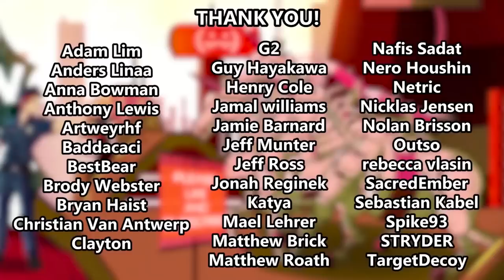Smash Bros Ultimate with the Boys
Jovenshire, Wes and Sohinki came over and we played some Smash Bros Ultimate! There's a mode called SmashDown that Joven was really excited about so we played that. Also if you like that Salt Shaker that appeared on my face, you can buy it